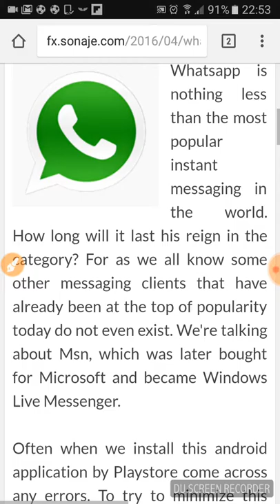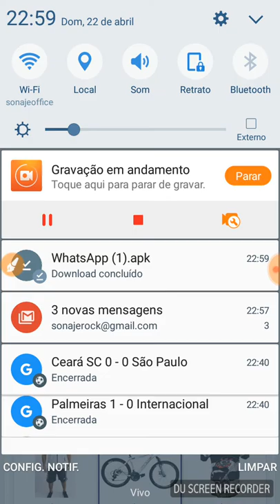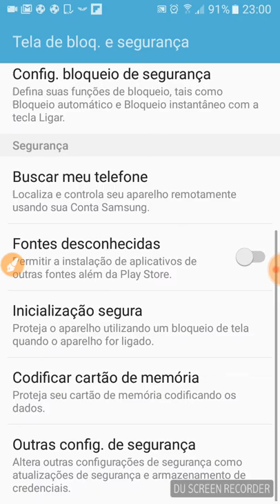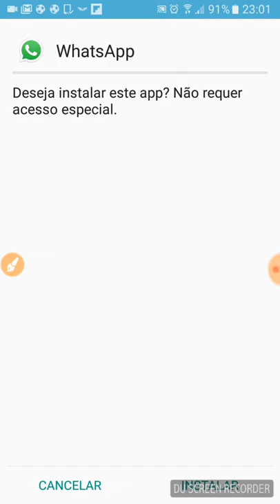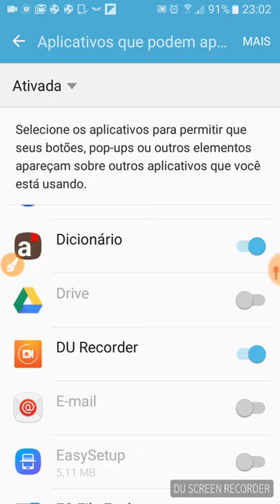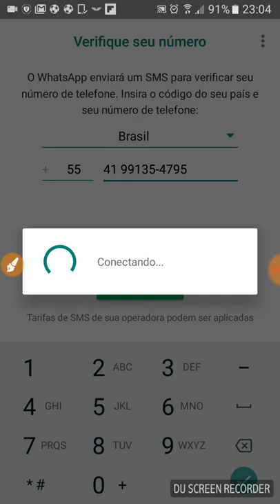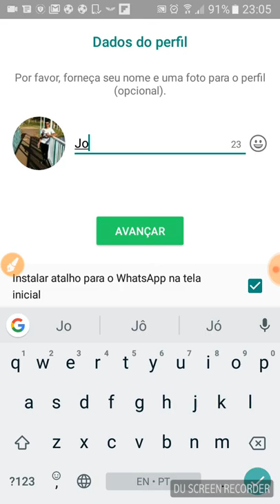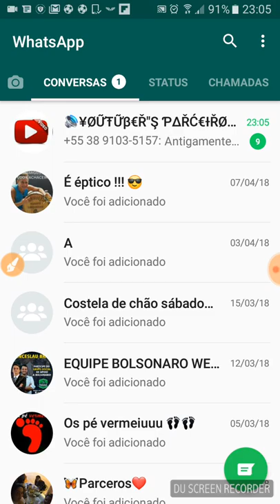What's App | Como baixar e instalar sem a PLAYSTORE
Neste vídeo mostro como baixar e instalar o What's app sem acesso ao Google Play e Playstore. Se por algum motivo você não estiver conseguindo acesso ao aplicativo do Google Play no seu celular é possível a instalação do What's app sem o acesso a loja.